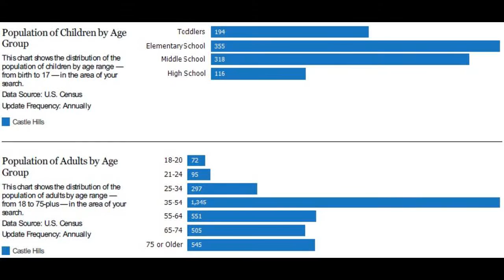Number #1 Selling Agent in 78213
Number #1 Selling Agent in 78213 - Call/Text Don at Top Buyer Top Listing Agent in San Antonio 78213 Number #1 Listing Agent Number #1 Buyer Agent in San Antonio 78213 - Real Estate Broker - Realtor - MBA - Artist with over 20 years of experience, personally handling over $120 million in real estate transactions from the first time home buyer to multi-million dollar residential and commercial properties in multiple markets.  Native San Antonian with knowledge of all parts of the city and the pulse of changes to come. San Antonio, Texas, Bexar County and surrounding counties: Comal, Kendall, Guadalupe, Medina, Bandera, Real, Uvalde, Gillespie and Hill Country.  Call/Text Don at , ASK ABOME UT DISCOUNT MOVE UP PROGRAM Hiring an experienced agent/broker and knowing how to qualify him or her, see article seems to be most logical thing to do to assist a person/family with home buying or selling which is usually the largest single personal investment transaction of most people. It is not the brokerage company but the individual agent that counts and the experience they bring with them.  Many buyers and sellers feel more comfortable or obligated to work with a friend or relative agent but financially successful people research who is the best to handle significant investments, not rely on who they know in their circle, Choose wisely!   Don Rochelle Realty Group at EXP Realty : Interested in Art - I am also an Artist using found objects of metal , wood, and stone making wood sculptures, functional art. , see YouTube channel Piddler Found Art